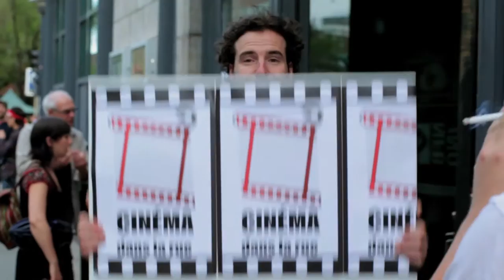Cinéma dans la rue !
Une réalisation MSSO-REC

Avec Denys Desjardins, Simon Beaulieu, Julie Perron, Benjamin Hogue

Caméra
Émile Massie-Vanasse
Marjorie Larouche
Mathéo Lemay

Son
Émile Massie-Vanasse
Matthew Wolkow

Montage
Marjorie Larouche

Aide au montage
Mathéo Lemay